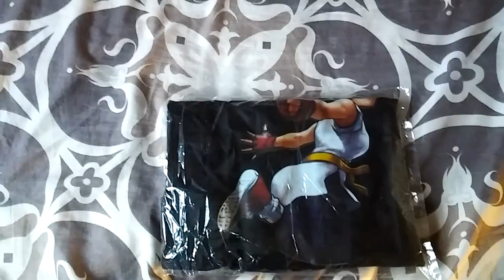T-shirt / Yuri Sakazaki / KOFXIII / UNBOXING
De la emocion me trave la lengua:
 "en en en En El Internet!" xDD